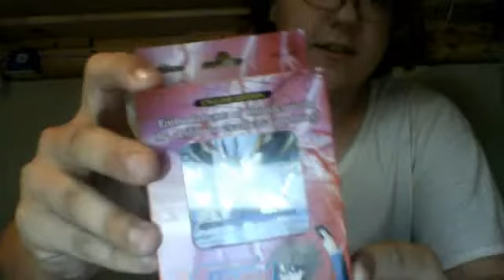Box Opening from CardfightCapital.com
These guys are great and their prices are phenomenal.